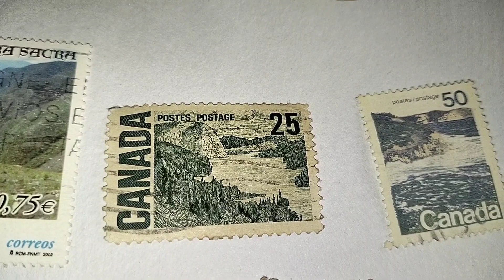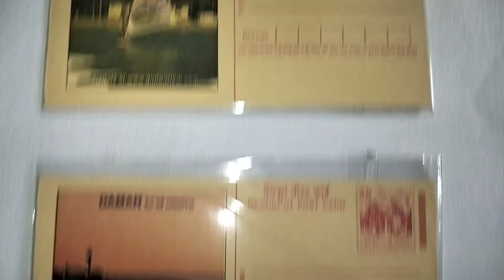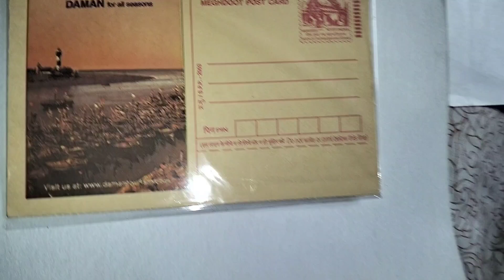world Water 💦 Day, stamps, post Card, # you know ?.